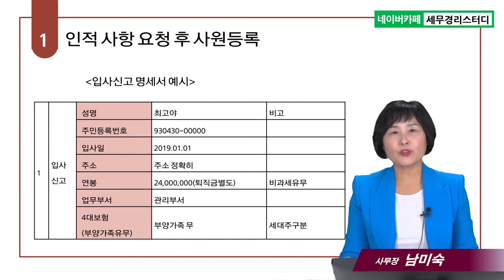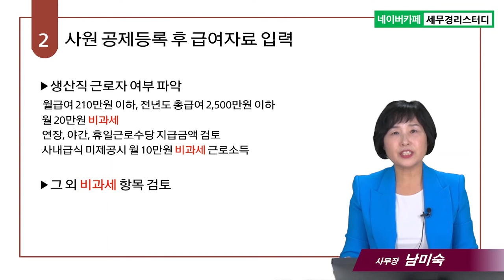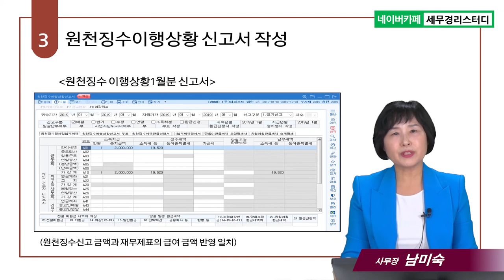#11 원천징수신고자료 이행상황신고서 작성하는 절차는요? - 남미숙 사무장의 5분특강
11.원천징수신고자료 이행상황신고서 작성하는 절차는요?